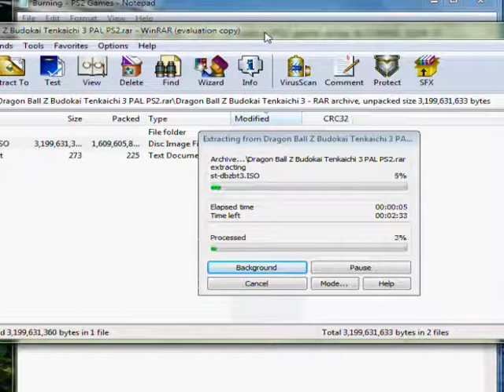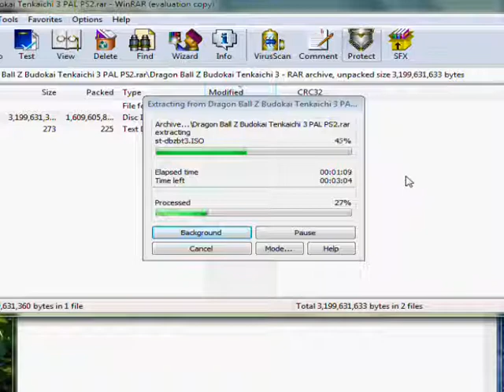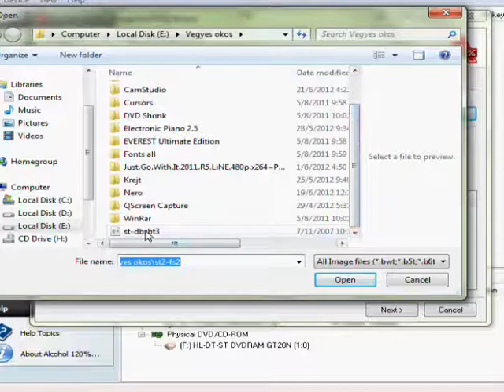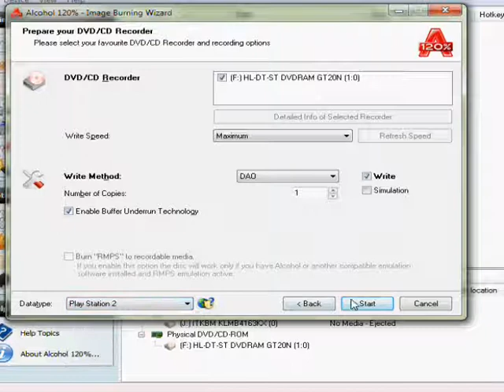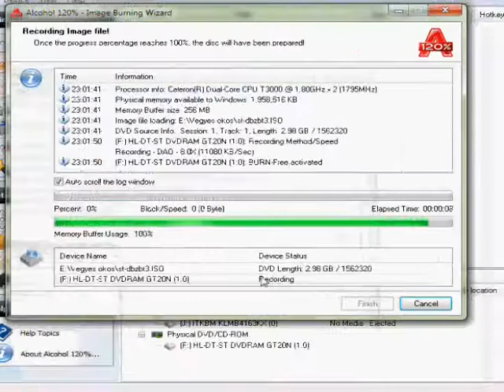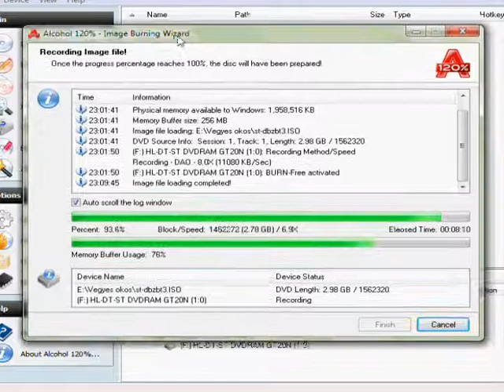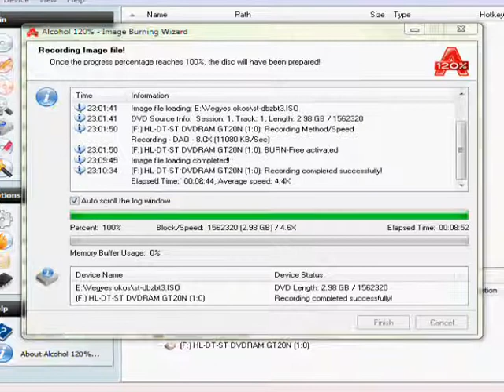How to burn PS2 Games using Alcohol 120%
How to burn PS2 Games - Alcohol 120%